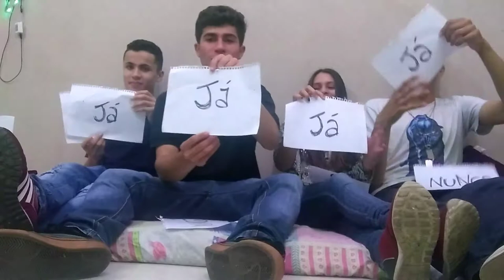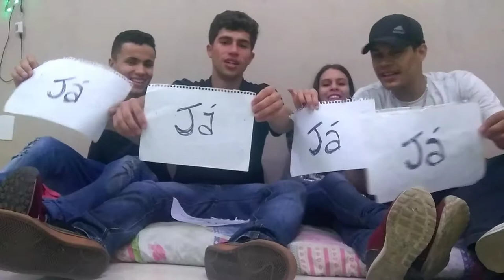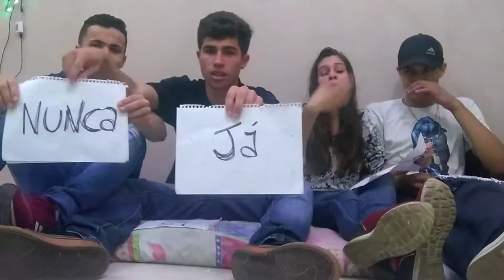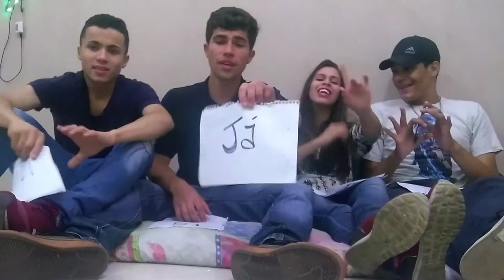EU NUNCA/EU JÁ COM MEUS AMIGOS (QUASE FIQUEI LOUCO) "Lucão Vlog"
Obrigada pela presença

Canais Parceiro